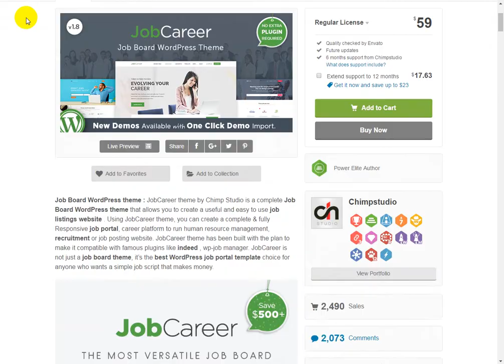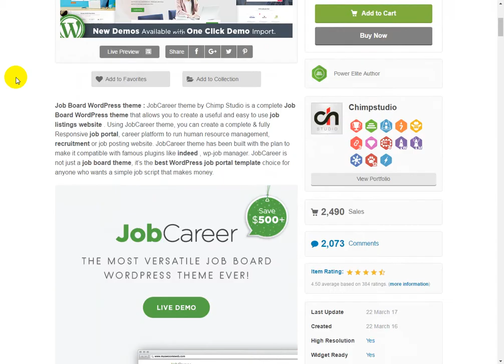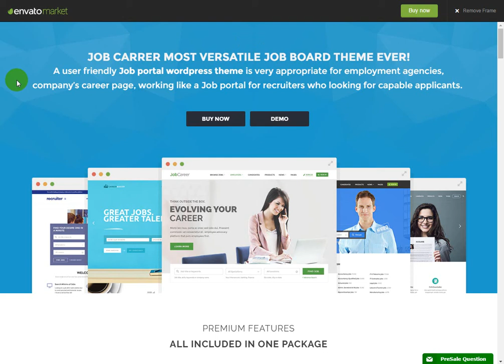JobCareer Job Board Responsive WordPress Theme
Are you looking for trusted Customization partner?

We understand that every theme does not fulfill 100% needs of every buyer, thus modification becomes necessary. We know our theme more than anybody does, we can modify it to match your exact needs. We have advantage fo developing the theme, so we are most economical in customization market. You can request a quote for your project here: Customization Portal
Up-Coming Feature

ADD-ON manager

Demo User Account For candidate

Username : jobcareer-candidate
Password : demo123
Demo User Account For employer

Username : jobcareer-employer
Password : demo123

Power Elite Author:Chimpstudio